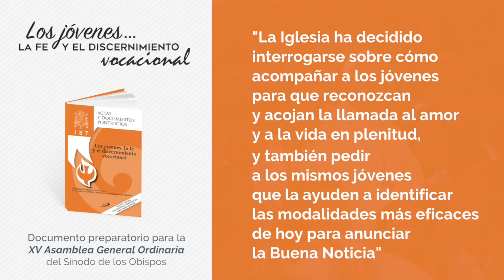Documento: "Los jóvenes, la fe y el discernimiento vocacional"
"Queremos escuchar los deseos, los proyectos y los sueños de los jóvenes… así como las dificultades que encuentran para realizar su proyecto al servicio de una sociedad en la que quieren ser protagonistas".